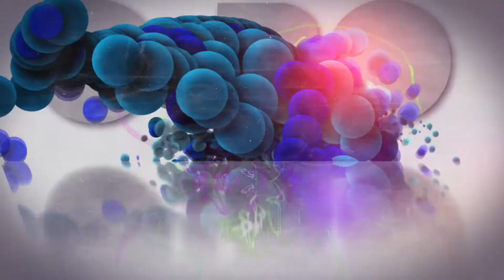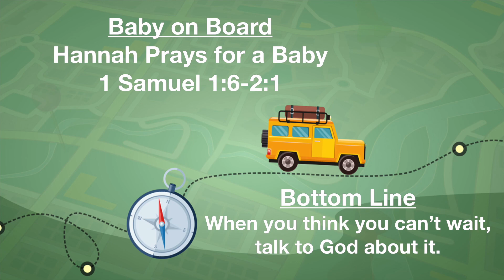Road trip: Patience Waiting until later for what you want now.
This is a fun zooming in intro video to our Road Trip theme as we talk about Patience.  Can you guess what we are zooming in on?